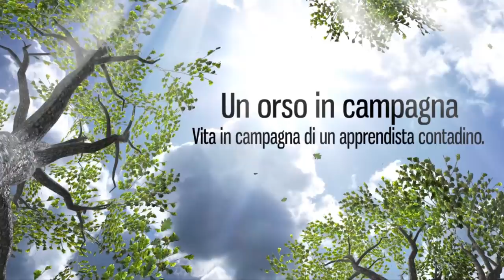COME COLTIVARE I POMODORI: terreno, concime, irrigazione, pacciamatura, sostegni e trapianto!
Tutto quello che ho imparato in questi anni sulla coltivazione dei pomodori. Un video passo passo sulla preparazione del terreno, sul fertilizzante biologico, sulla pacciamatura, sull'irrigazione a goccia, sull'uso dei pali di sostegno e sulla messa a dimora dei pomodori.